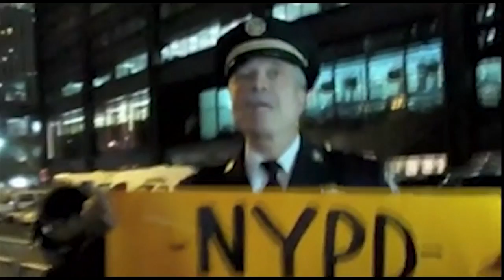Peace and Understanding? (Part Two of Three)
Produced in February 2012 by Doug Lyon (Lyon-He-Art) for a Practice Based Dissertation on the Digital Media Arts MA at The University of Brighton.